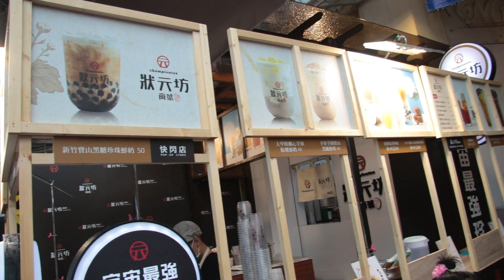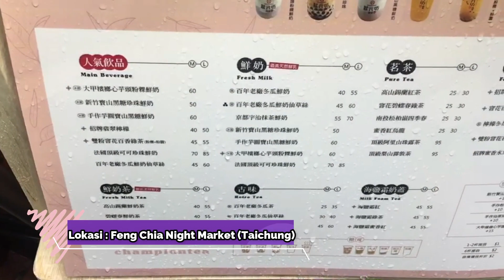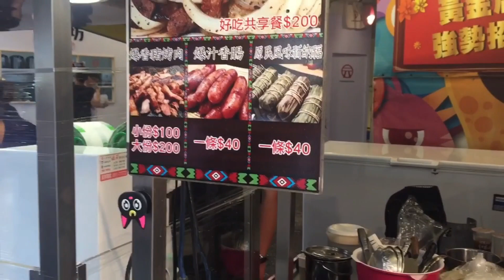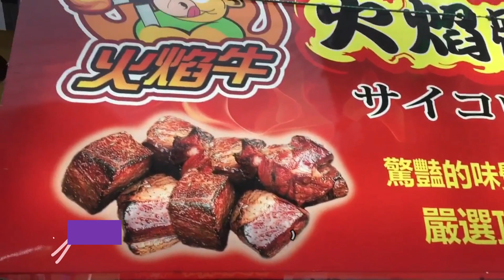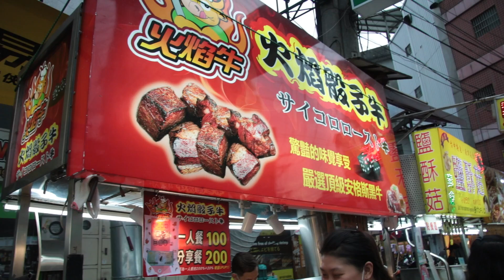Keliling cari jajanan di Feng Chia night market - Regi Ayu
hy gaes,di vidio kali ini aku akan bawa kalian keliling cari jajanan di feng chia night market,yang konon katanya pasar malam terbesar di taichung,
selalu dukung aku ya gaes agar aku lebih semangat untuk membuat konten di sini